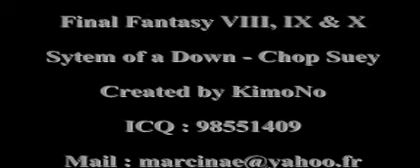final fantasy chop suey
follow me in twitter n_n